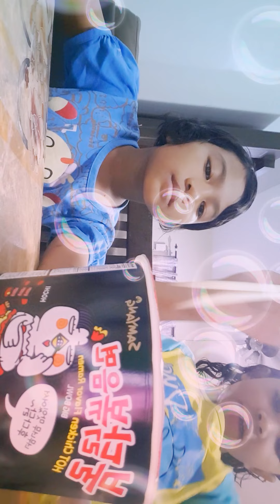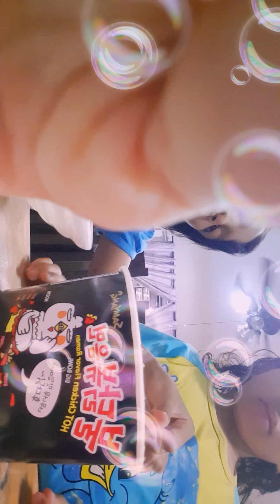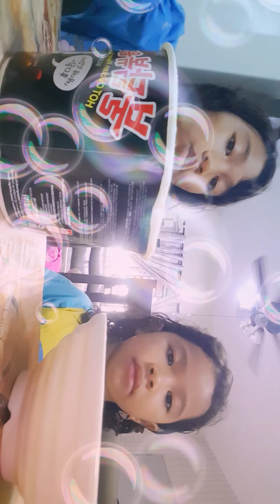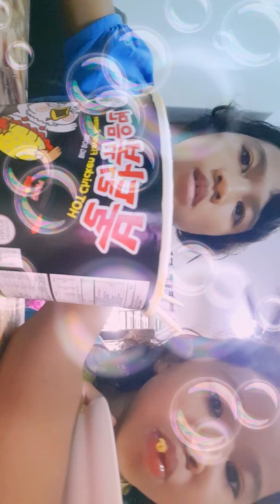27 March 2021